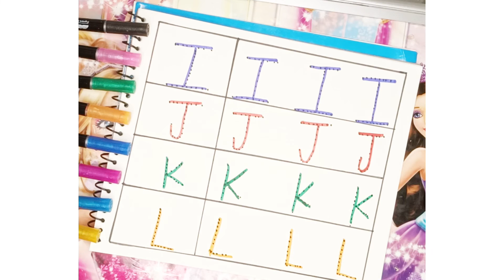Abcdefghijklmnopqrstuvwxyz learn how to read and write alphabets||abc phonics || abc letters|| kids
#Abcd in english#smallalphabets

abcd for babiesabcd for child

abcabc song

abcd

english alphabetalphabet for kidsabc alphabetalphabet songsalphabet sounds

toddlers learning

toddlersnumbers 1to 10

123 numbers song

counting numbers

toddler songstoddler learningShapes learning